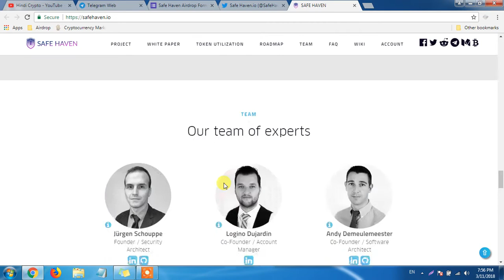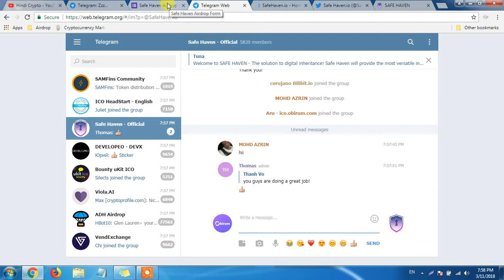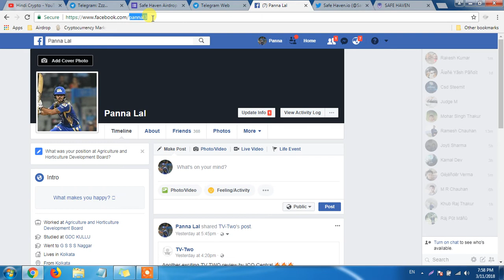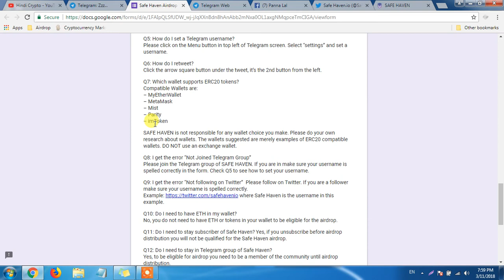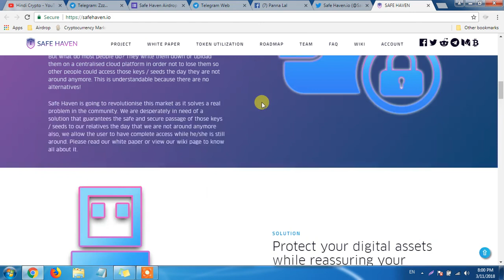Safe Haven Airdrop Join and Free token